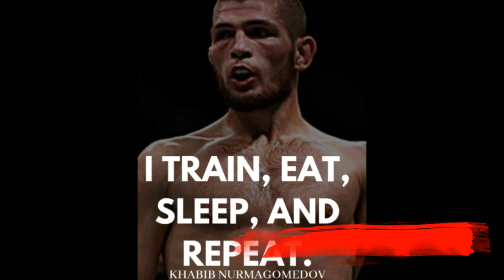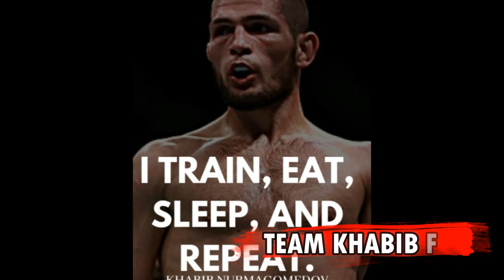Khabib Nurmagomedov Life After Retirement + Khabib Famous Quotes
BACKGROUND NASHEED IS NO COPYRIGHT TAKEN FROM @NCNasheeds